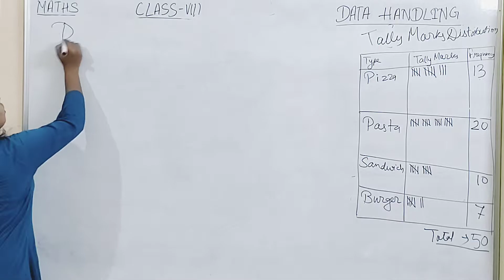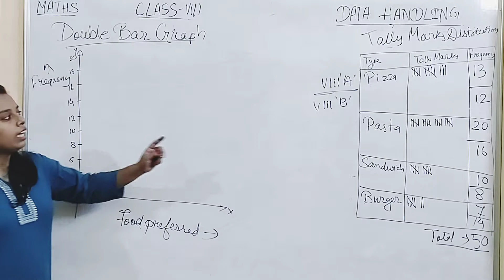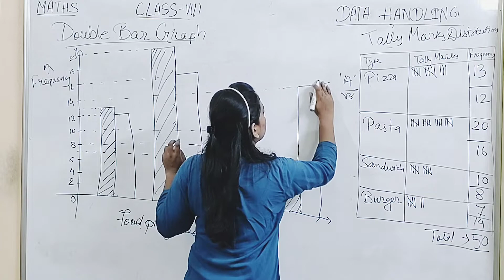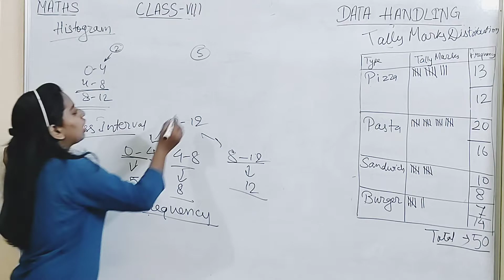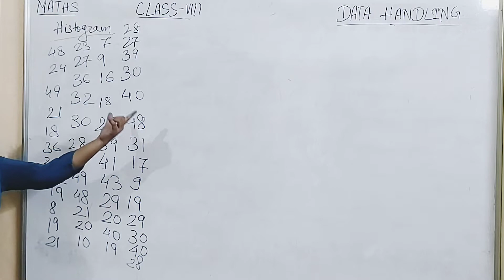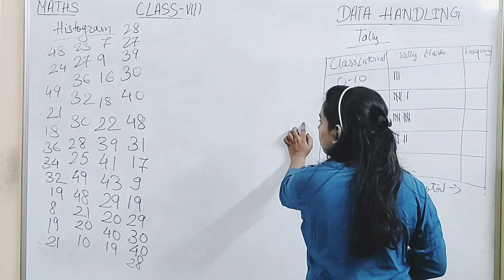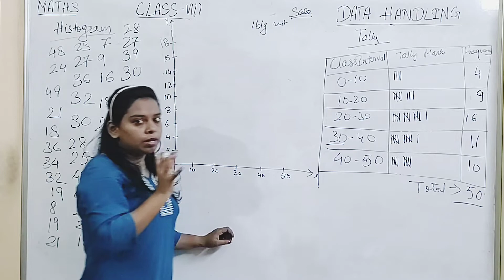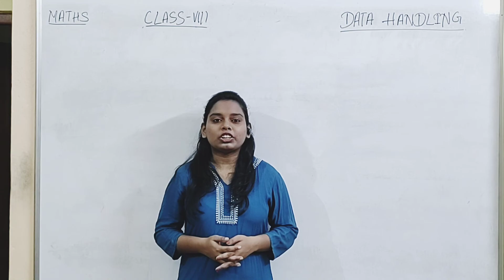Maths - Class VIII - Data Handling - Basic (Part - II) - Double Bar Graph and Histogram - by Neha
Mathematics Classes
Maths class VIII
Data Handling
By Neha
@Kewla Classes

Types of Data Handling with examples:
  Tally Marks Distribution
  Double Bar Graph
  Histogram

Edited by: